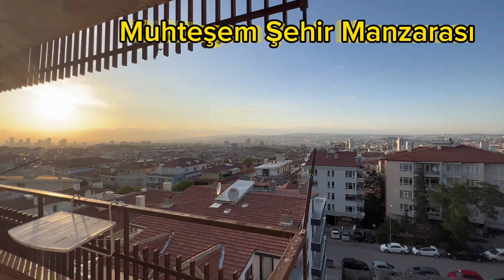Cinnah caddesinde muhteşem Ankara manzaralı satılık 3+1 dairemiz..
Atakule ve Tunalı ya yürüme mesafesinde. Ara kat konumunda. Muhteşem Ankara manzaralı.